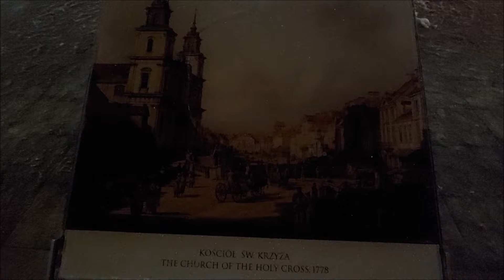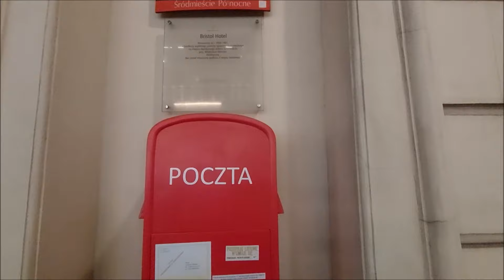WARSZAWA - Zimowy Trakt Królewski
Miał być Magiczny Ogród w Ogrodzie Botanicznym UW, ale w poniedziałki nieczynne :)
Nic nie szkodzi. Wrzuciliśmy tryb awaryjny i wylądowaliśmy na Trakcie Królewskim. Czy było warto ? Oceńcie sami.
Na Krakowskie Przedmieście i Nowy Świat poświęcimy odcinek w lecie, dziś natomiast cieszymy się z okresu świątecznego i zimy :)
Zapraszamy na wspaniały spacer :) Noemi i Tata